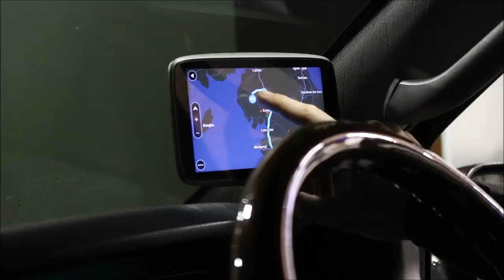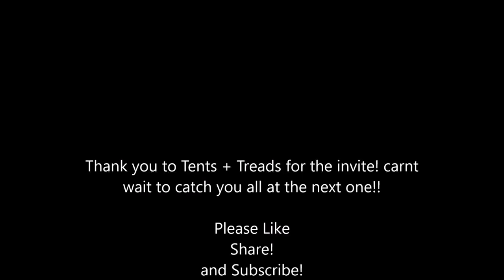Tents + Treads Lake District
Tents + treads second meet up in a stunning camp site in the lakes gutted we could only make the day run but happy to still get up there and show are support to the lads!